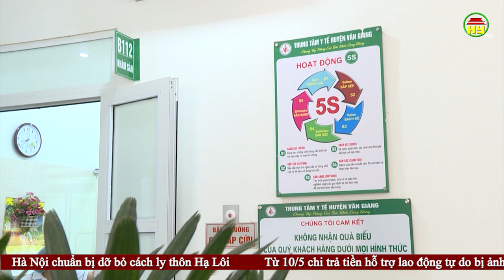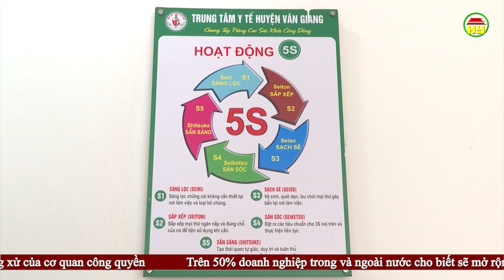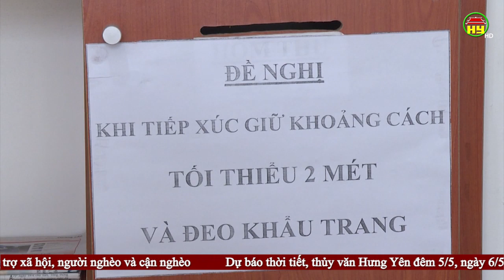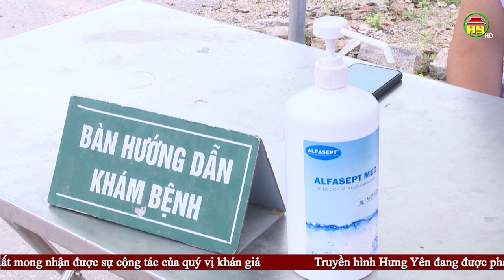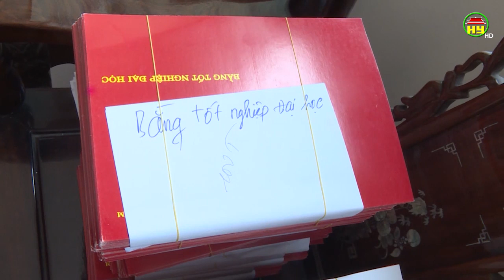Thời sự Hưng Yên thứ 3 ngày 05/05/2020